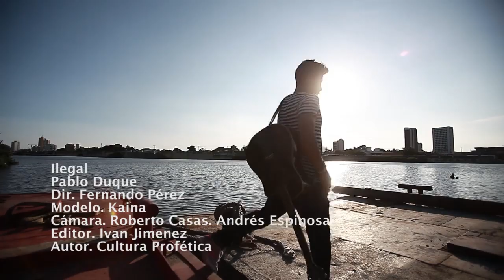Ilegal Music Video COVER - CULTURA PROFÉTICA By Pablo Duque.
El contenido incluido en este material audiovisual no pretende violar los derechos de autor.
Sigan en twitter: @Pabloduque911
Producción Musical: Yander Nieves Escobar/ Junior Records.
Guitarras: Manuel Terán.
Voces: Juan Pablo Acevedo D.
Modelo: Kaina Andrea Mercado.
Dirección: Fernando Pérez.
Cámara: Roberto Casas / Andrés Espinosa.
Editor: Ivan Jimenez
Autor: Cultura Profética.
Peinado y maquillaje: Ruven Duque/ Portada Peluquerìa.